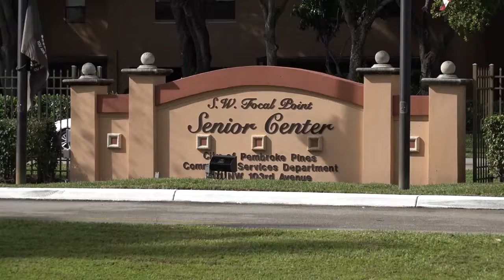Petland Pembroke Pines joins Southwest Focal Point Community Center Campus for a New Activity!